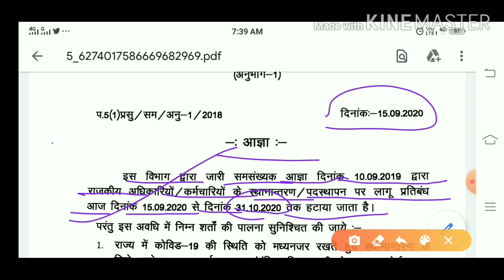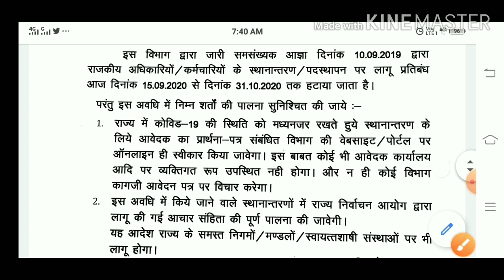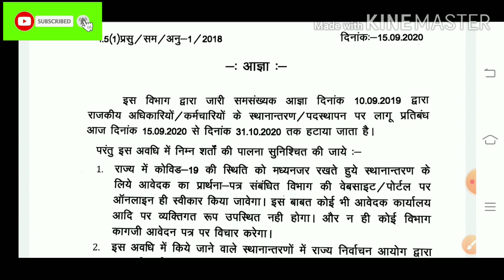स्थानांतरण पर प्रतिबंध हटा💐 सरकार ने दिए पदस्थापन/ स्थानांतरण आदेश